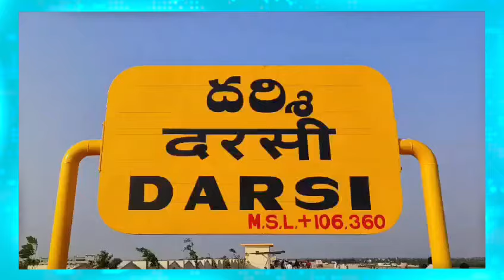తల్లిపాల గొప్పతనం ఇదే..| TDP leader Gottipati Lakshmi Comments On Benefits Of Mother Milk | RTV